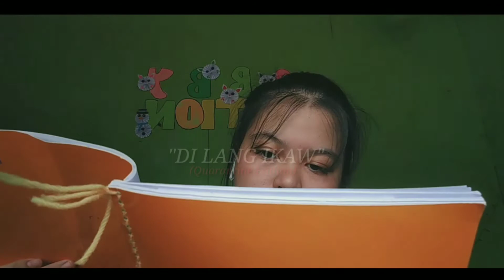I made my own cookies|No Oven needed!